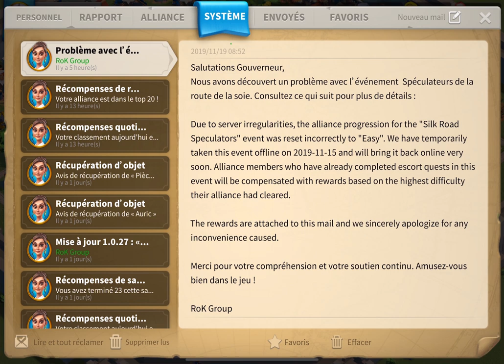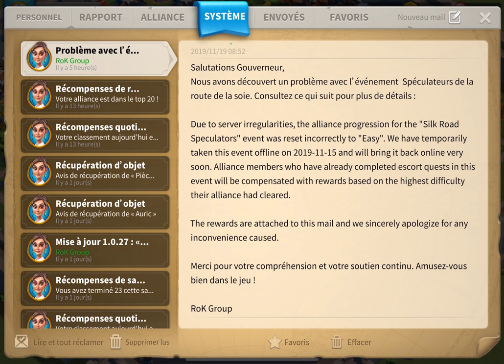GUIDE TIPS SUNSET CANYON/CANYON DU CRÉPUSCULE - RISE OF KINGDOMS (ENG SUB)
Petit guide pour le Sunset Canyon